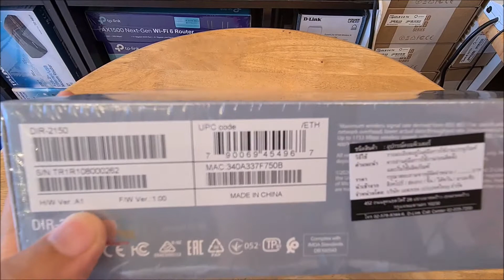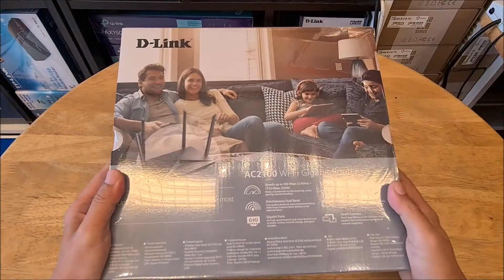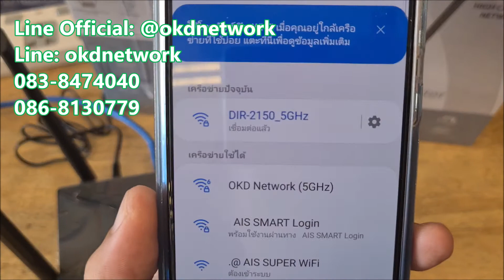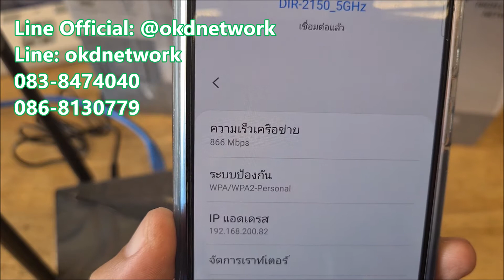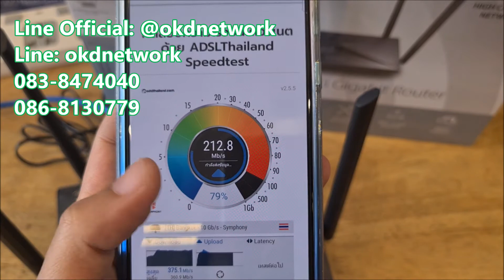รีวิว + เทสสปีด D LINK DIR 2150 ไวไฟเร้าเตอร์มาตรฐาน AC2100 Gigabit LAN ตัวประหยัด By OKD NETWORK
มาอีกหนึ่งตัวนะครับ สำหรับไวไฟเร้าเตอร์ AC ตัวประหยัดงบ
D-LINK รุ่น DIR-2150 ไวไฟเร้าเตอร์ Dual Band มาตรฐาน AC2100 📶📶📶

💥 ปล่อยสัญญาณได้ทั้งคลื่น 5GHz และ 2.4GHz พร้อมๆกัน
1733 Mbps บนย่าน 5GHz
300 Mbps บนย่าน 2.4GHz

💥 รองรับเทคโนโลยี MIMO

💥 Gigbit LAN 4 Port, 1 Gigabit WAN

💥 รองรับความเร็วอินเตอร์เน็ตได้สูงสุดผ่านไวไฟ 5GHz ได้ประมาณ 300-400 Mbps

💥 เสาอากาศขนาด 5dBi จำนวน 4 เสา

สำหรับผู้ที่ต้องการต่อเพิ่มจุดปล่อยสัญญาณ ภายในบ้าน องค์กร โอเคเลยตัวนี้

D-Link DIR-2150 ประกันศูนย์ D-LINK Thailand Limited Lifetime

อยากได้แบบไหนทักกันมาได้ครับ OKD จัดให้
🔥 Line Official: @okdnetwork
🔥 Line: okdnetwork
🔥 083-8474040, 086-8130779